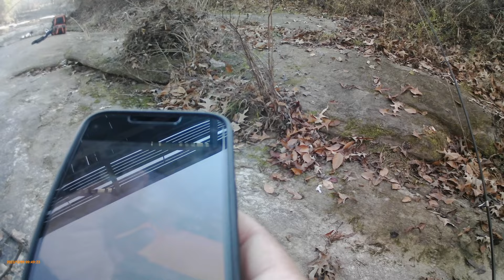Fishing adventure 12/9/23: Very warm day at the creek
Today is a very warm December day at 72 degree but at the time of film it was around 45 degrees which is not as cold as I thought. I caught one on camera and caught 7 more bluegills off camera.